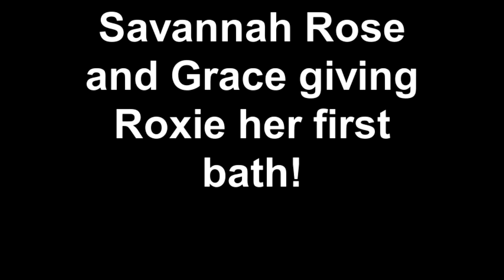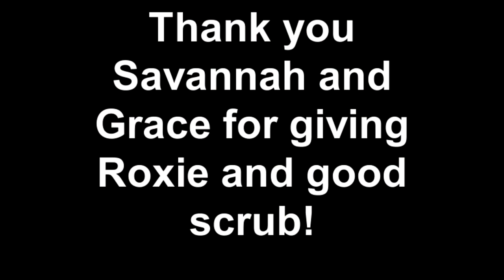Savannah Rose and Grace giving Roxie her first bath!.mp4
One of Grace's Birthday presents, Roxie.  Savannah Rose and Grace giving Roxie her first bath.